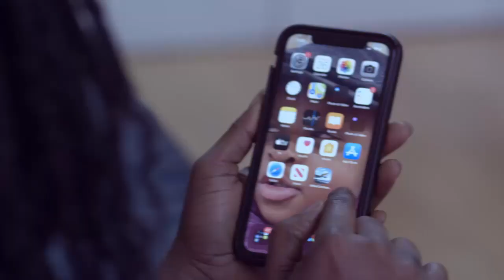Nature will chastise Env.AKWASI AWAUAH for preaching at SIKKA FM as it did to Morgan–Dr Nana Guanbay